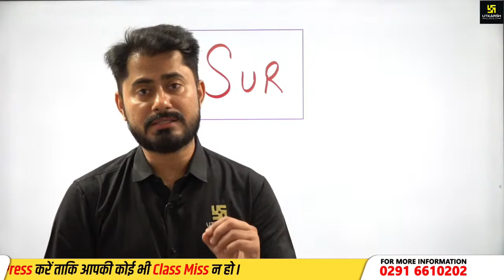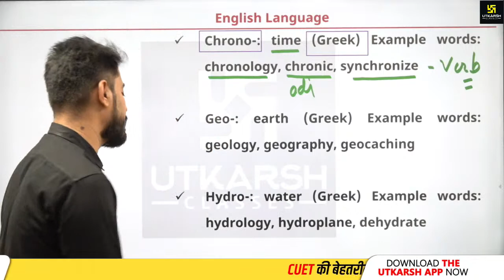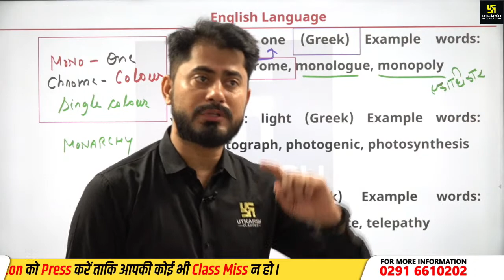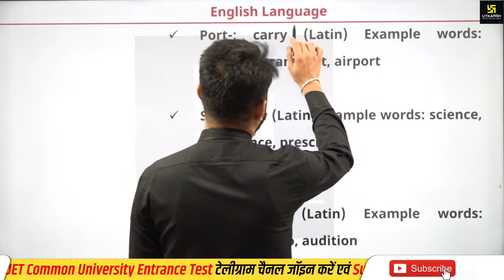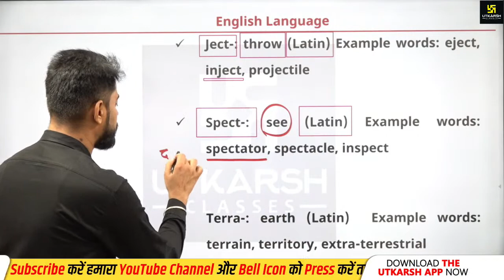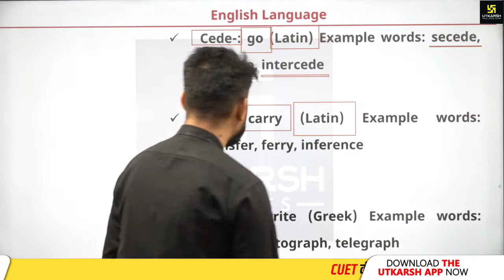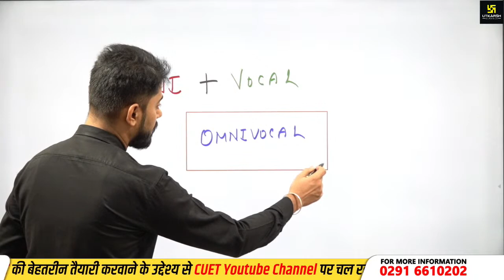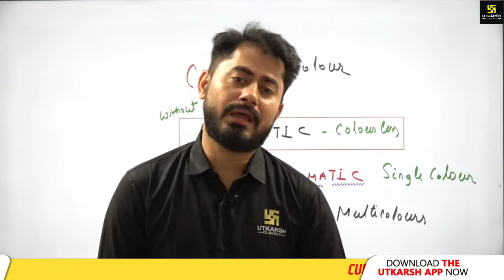English #21 | Vocabulary | Saarthi Series 2.0 | CUET 2023 | By Mahendra Sir | CUET Utkarsh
📌CUET 2023 Free Mock Test प्राप्त करने के लिए दिए गए लिंक पर क्लिक करके Form भरें 👇

🔥सारथी सीरीज़ 2.0
CUET 2023 परीक्षा की तैयारी कर रहें विद्यार्थियों के लिए उत्कर्ष लाया है "सारथी सीरीज़ 2.0" जिसके अंतर्गत इस क्लास में Mahendra Sir द्वारा English के महत्त्वपूर्ण Topics एवं प्रश्नों के माध्यम से आपको अध्ययन करवाया जा रहा  हैं I जो कि आपके लिए अत्यंत उपयोगी सिद्ध होगा I तो इस Live को पूरा जरूर देखें और अपने दोस्तों को अधिक से अधिक शेयर अवश्य करें I